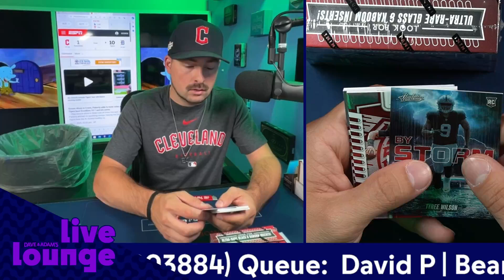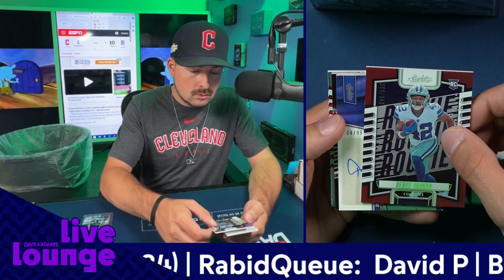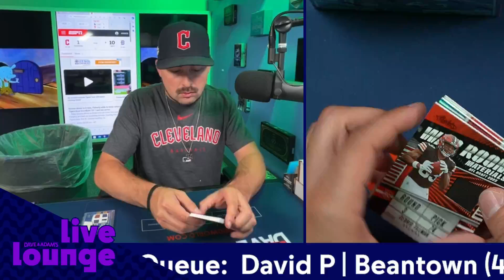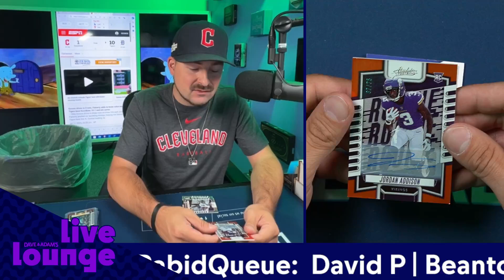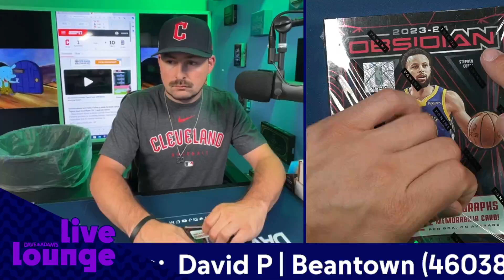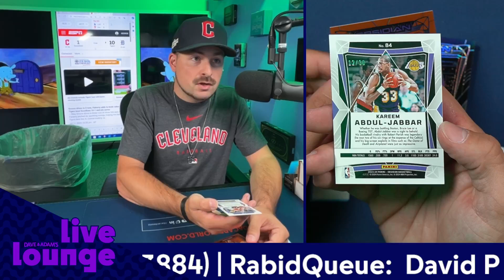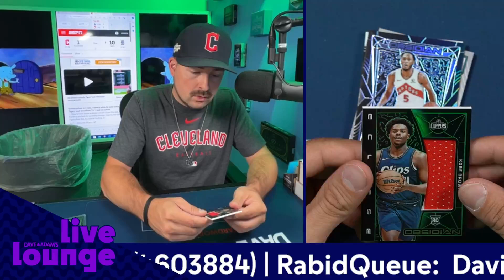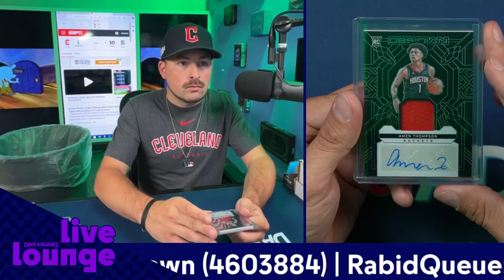Absolute Football & Obsidian Basketball for WhoeverIam24!! 7/11/24